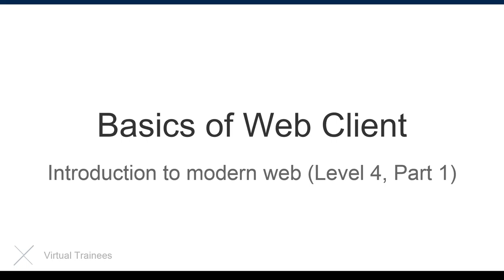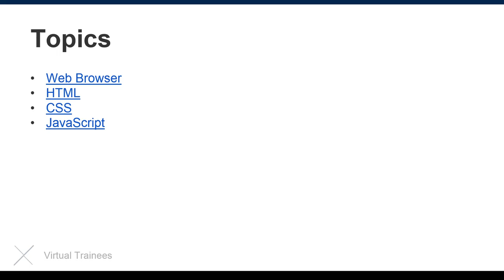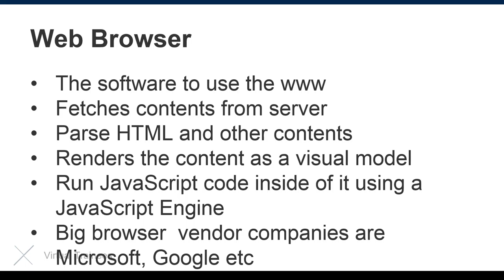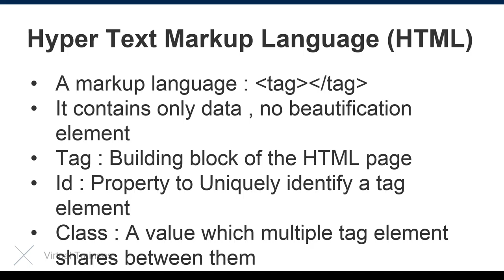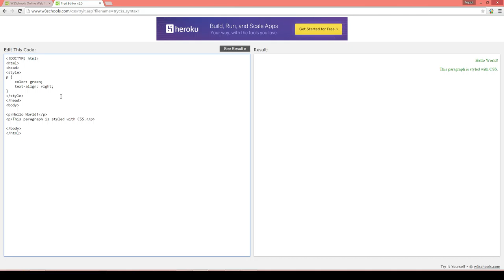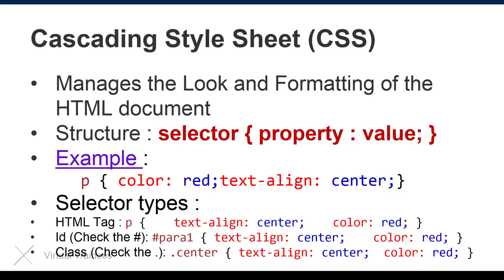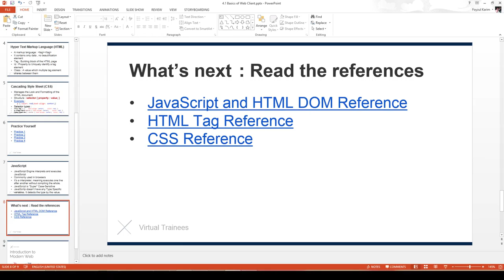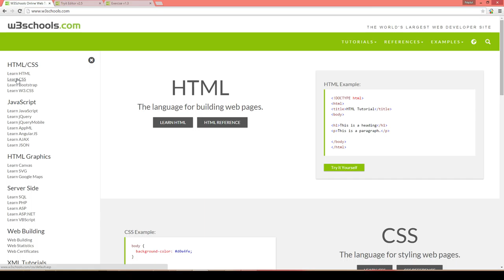Modern Web Intro - 4.1 Basics of Web Client